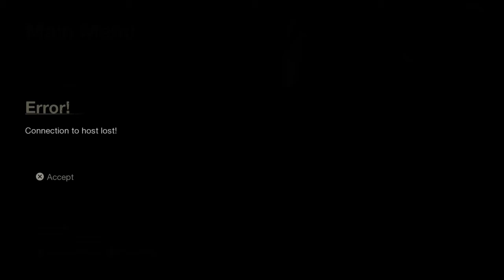Can We Get The Old Version Back??? Friday The 13th Gameplay Ft ThundaXbear